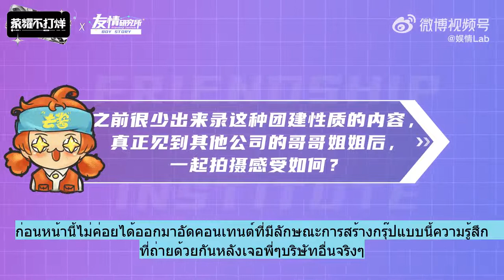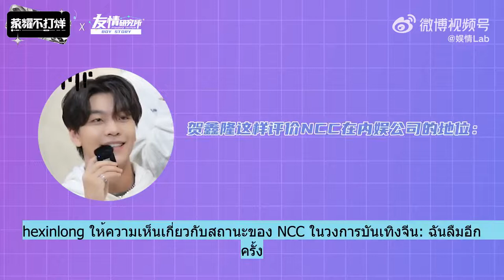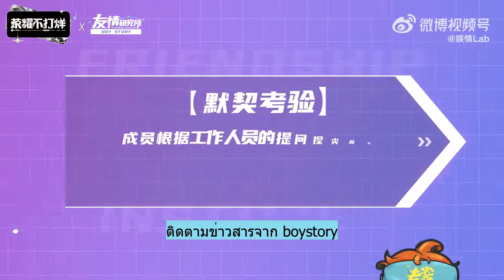(THAI)BOYSTORY|Zeyu and Mingrui were "accused" for being bad?Shuyang's identity as a group bully?